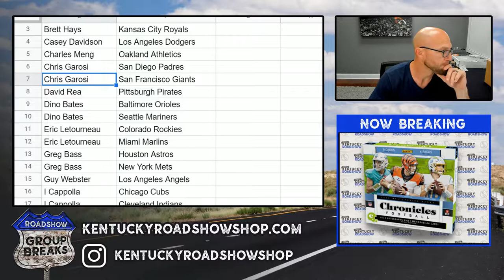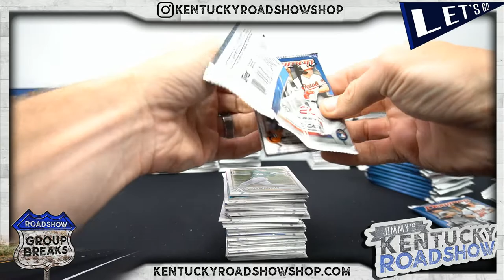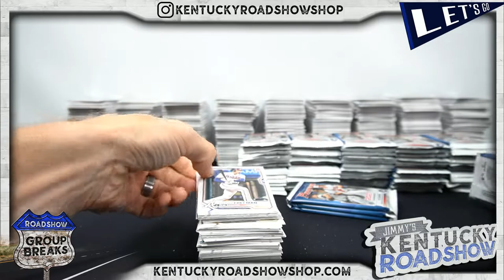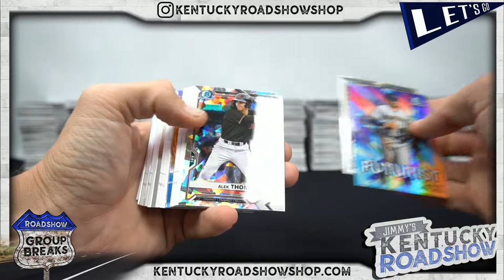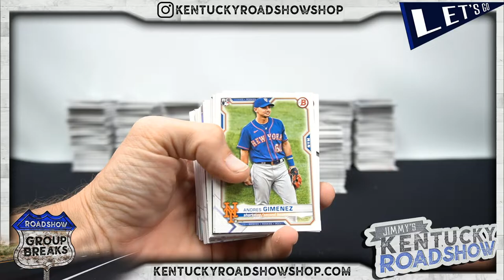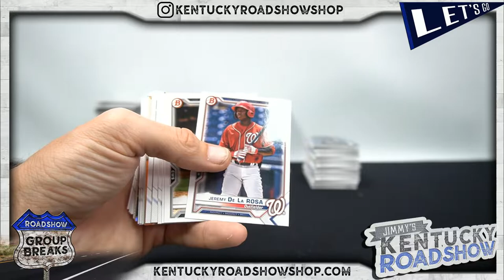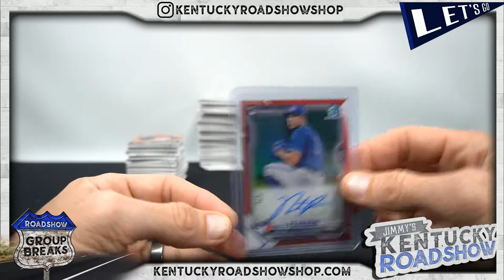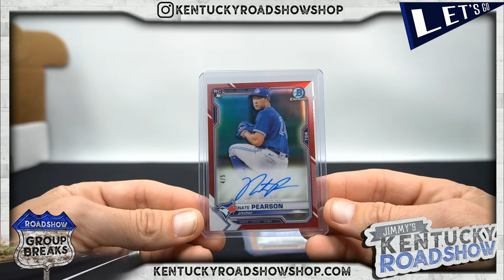2021 Bowman Baseball Hobby - 12 Box Case Break #4